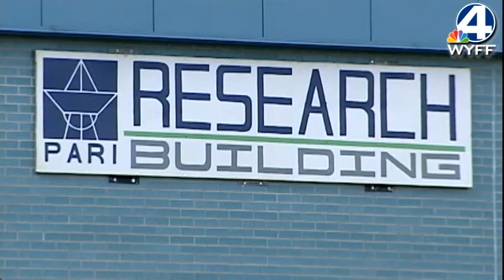Meteorites stolen from NC observatory